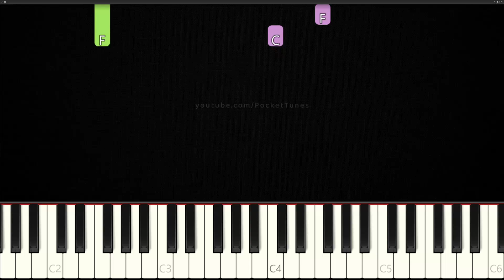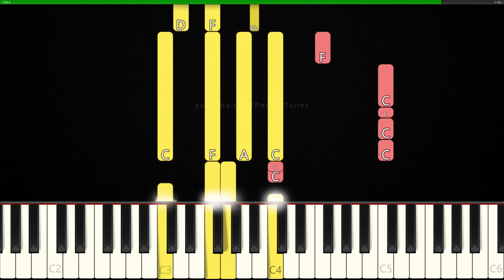How to Play Napoleon by CG5 on Piano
Learn to play Napoleon Song on piano!

Software